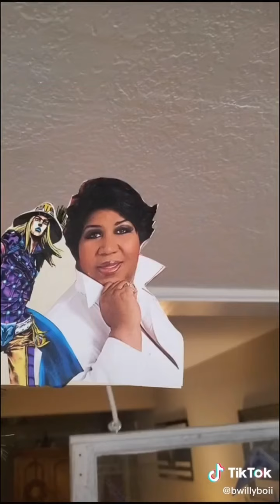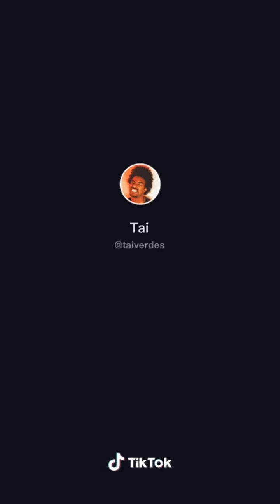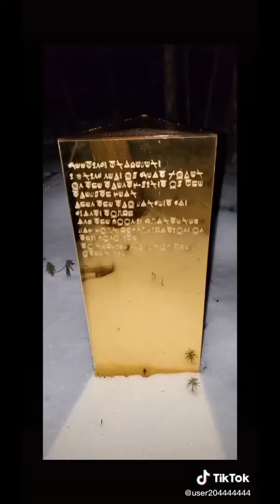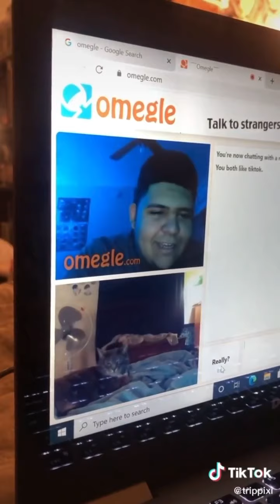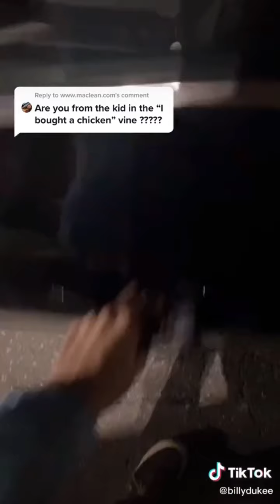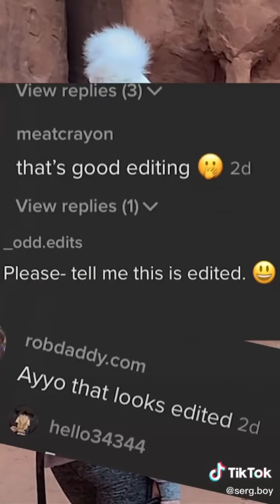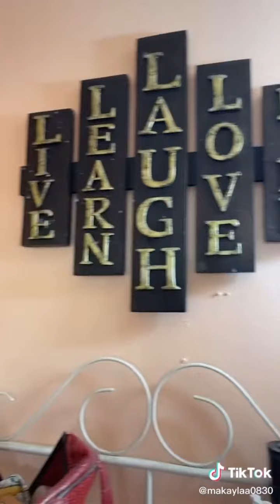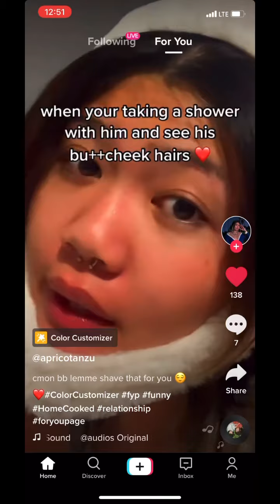Tiktoks that make up my mental illness